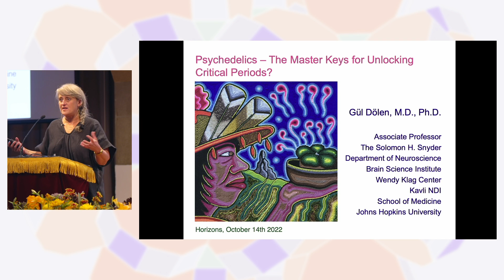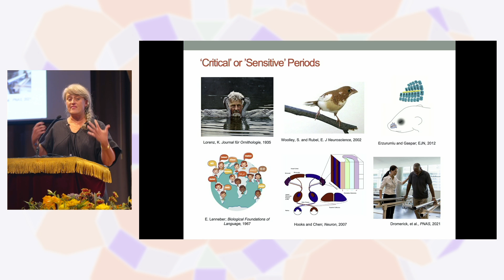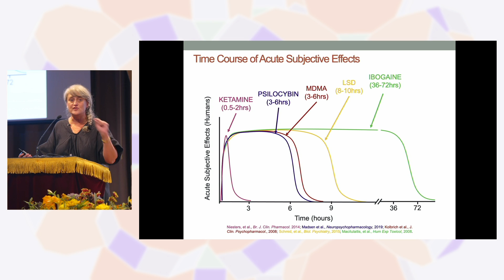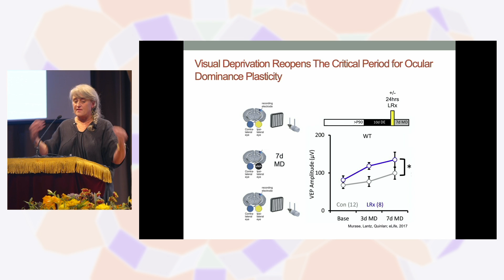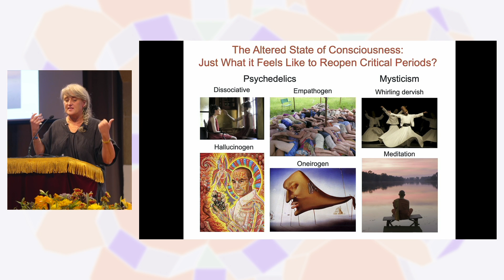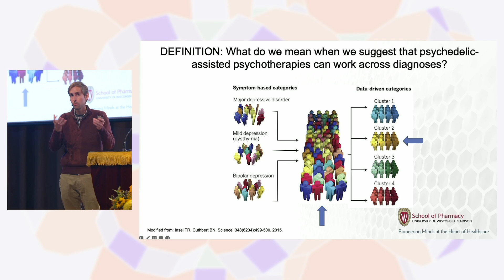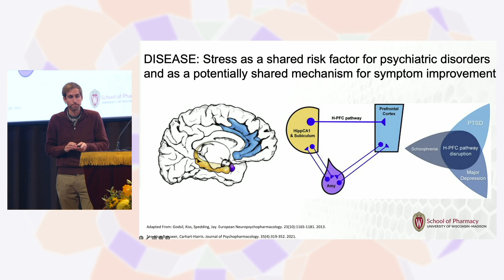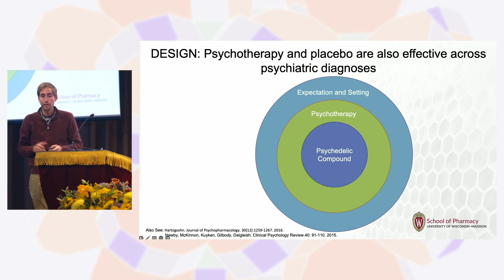Horizons New York 2022: CODY J WENTHUR, PharmD, PhD, GÜL DÖLEN, MD, PhD & BEN SESSA, PhD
"Why do psychedelic therapies work for multiple indications?": Three different scientists share their views on why similar psychedelic treatments seem to hold promise for a variety of seemingly disparate applications.